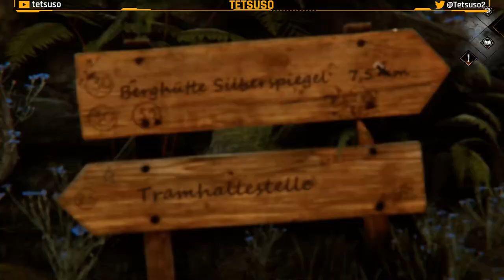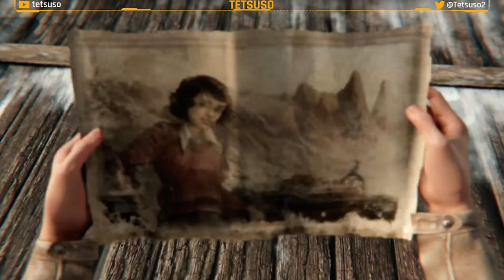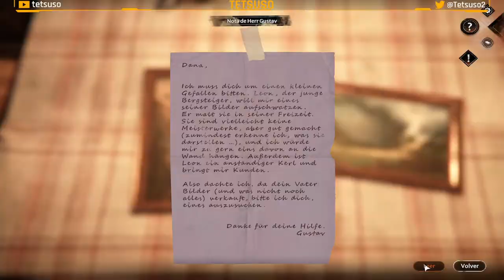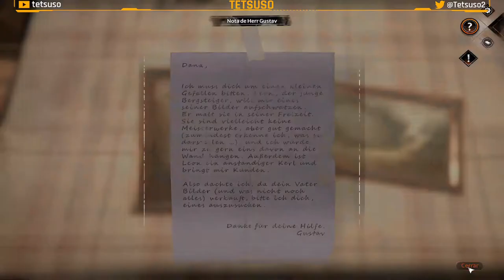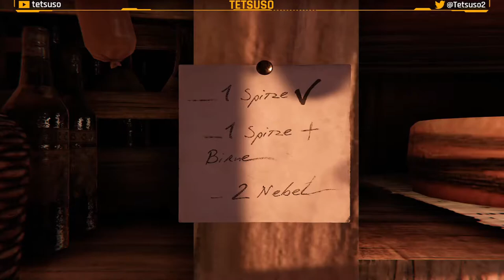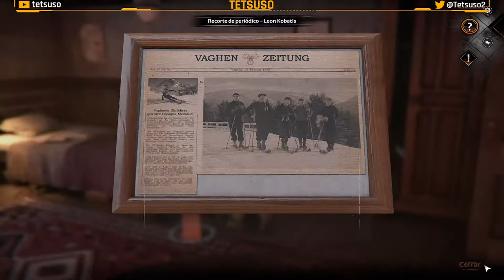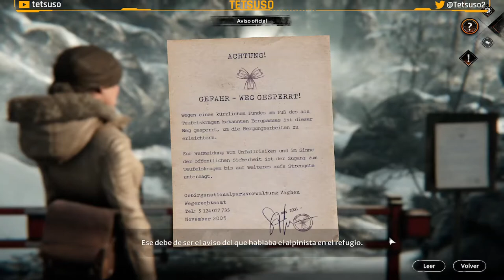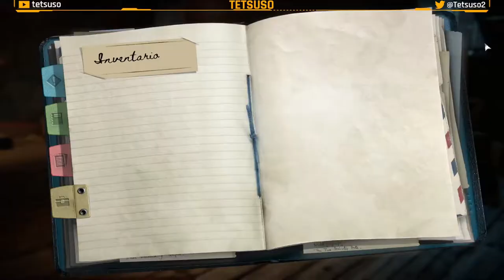Syberia: The World Before - Gameplay Parte 2 - Español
Vaghen, 1937: Dana Roze es una joven de 17 años que comienza una brillante carrera como pianista. Sin embargo, el auge en Europa de la amenaza fascista de la Sombra Marrón, en los albores de la Segunda Guerra Mundial, anuncia un futuro sombrío.
Taiga, 2004: Kate Walker sobrevive como puede en la mina de sal en la que fue encarcelada, cuando un acontecimiento trágico la empuja a emprender una nueva aventura en busca de su identidad.
Embárcate en una aventura a través de los continentes y las épocas. Encarna tanto a Kate Walker como a Dana Roze, y resuelve misterios ocultos durante demasiado tiempo.

Segunda parte del gameplay de "Syberia: The World Before" en Twitch.
Aventura gráfica desarrollada por Microids y publicada en 2022.